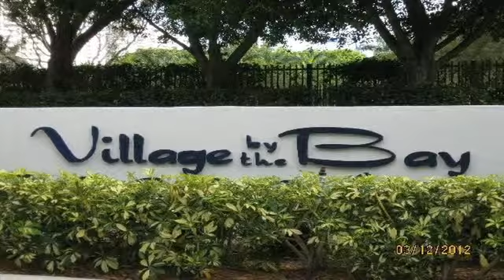South FL Real Estate: 3135 NE 184th St #2205 Aventura FL 33160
1 bed room, 1 bath condo in prestigious Aventura. Sold as-is. Property is available under Freddie Mac first look policy. Owner occupied offers have priority. Investor offers will be considered after April 17. Buyer to verify all info pertinent to condo rules and regulations, budget and assessments if any. Condo Association represents special assessment 78.14 per month through 2015. All pro rations done as of closing date. Special Assessments are $78.14/month and must be paid at closing through 2015.

The Prestige Properties Team, http// has over 30 years of real estate experience from the US to Canada and speaks seven languages including English, Spanish, Polish, German & Russian.  We are a woman owned minority business that does extensive community outreach.  We are viewed by ourselves and others as a shining example of an unstoppable team that others are drawn to.  We seem to grow and excel beyond all expectations and we value each other and support each other both professionally & personally.

The Prestige Property Team is a leader in the South Florida real estate market. The team assists buyers looking for Miami real estate for sale and aggressively markets South Florida homes for sale. They are also Certified Distressed Property Experts (CDPE), committed to helping families in financial hardship find options to foreclosure.